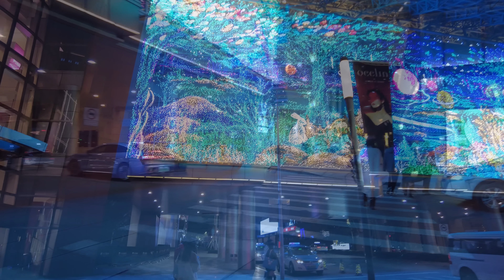First Evening of Shen Zhen China in 2023 | Around The MixC Walk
After 3 years restriction of COVID-19, Shen Zhen is starting a new unrestricted year 2023.
The video shows a walk around The MixC ( 万象城）Shen Zhen China.